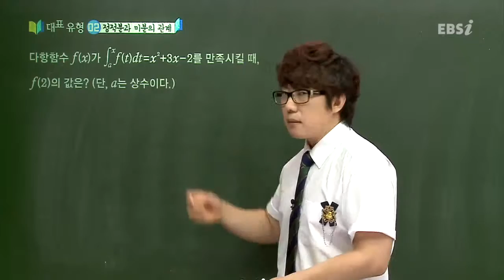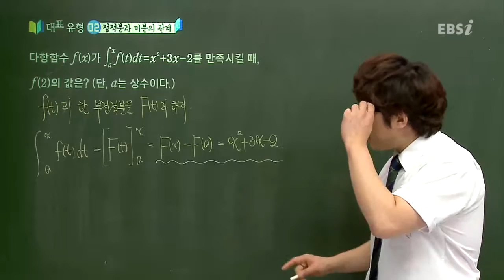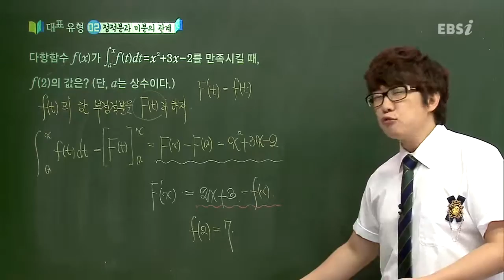올림포스평가문제집 미적분1 p73 대표유형2@정적분과 미분의 관계@김창재@ebs